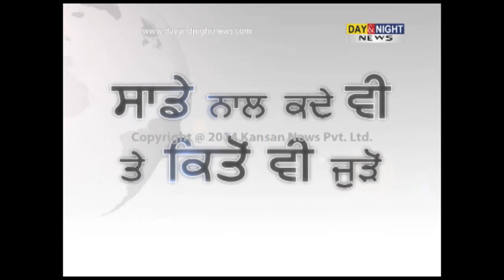Sonia Gandhi addresses rally in Gujarat